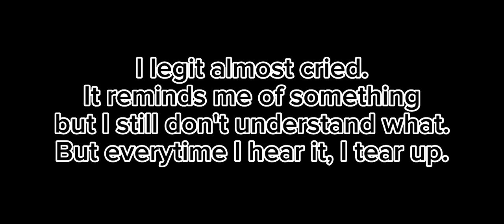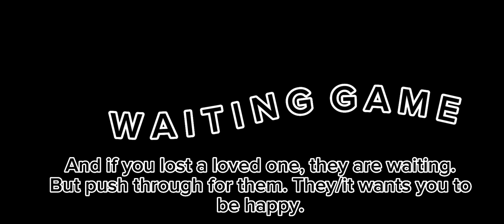MORE. Q & A's + Dares! | STILL. OPENNN!!! :) | Look At Piovere. In His Natural Habitat. XD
We love to see them happy.

Characters Used:

Wilbur
Gizmo
Cherry
Piovere
Landau
No-R-Man (... Gon Kill YT.)

OKI!!~~

BAIIIIIIIIIIIII!!!~~~